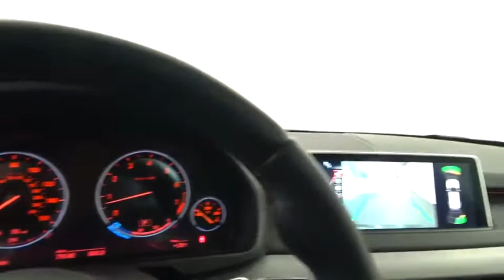2014 BMW X5 xDrive50i Highland Park 19874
2014 BMW X5 xDrive50i